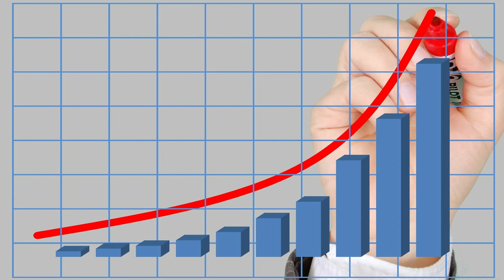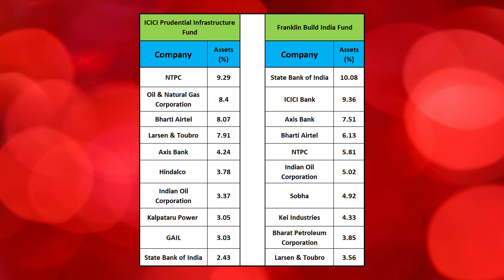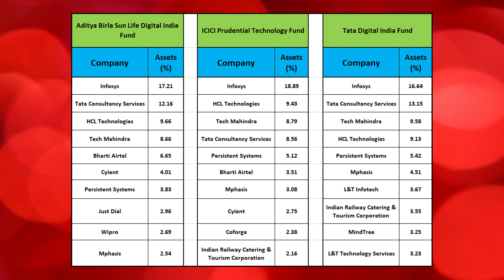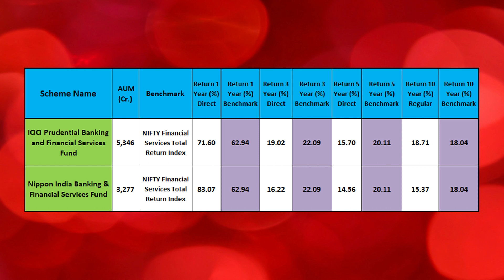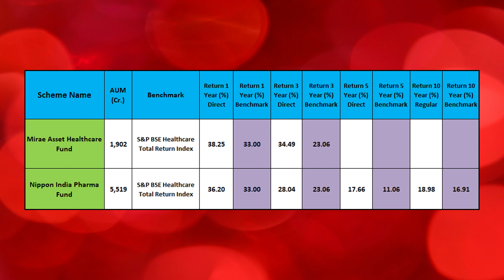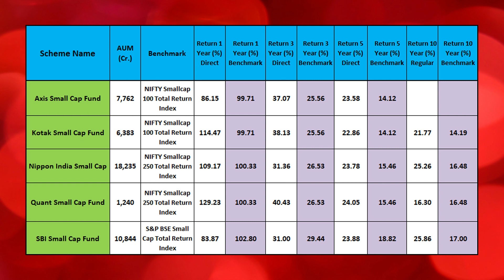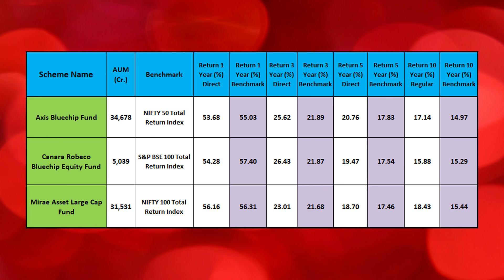Best Mutual Fund for SIP 2021 l Best Sector Funds I Best Flexi Cap Funds I Best Small Cap Funds I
Welcome to Your YouTube Channel on Investment Education :
Best Mutual Fund for SIP 2021 l Best Sector Funds I Best Flexi Cap Funds I Best Small Cap Funds I Best Large cap funds I Hindi I

In this video, we have given details of best mutual funds 2021 in Hindi for very high risk investors in following categories of mutual funds :
Best Sector/Thematic Funds :
Best Infrastructure funds 2021
Best Technology funds 2021
Best Banking and Financial services funds 2021
Best Pharma and Healthcare funds 2021
Best Flexi cap funds 2021
Best Small cap funds 2021
Best large cap funds 2021

Apart from Top funds from respective category of mutual funds , we have also be given names of few more mutual fund schemes that have done quite well over long term as compared to its benchmark and peer group.

What should be ideal investment horizon and risk profile of a very high risk  equity mutual fund investor ?
How to make a high risk equity portfolio ?

ICICI Prudential Infrastructure Fund
Franklin Build India Fund
Aditya Birla Sun Life Digital India Fund
ICICI Prudential Technology Fund
Tata Digital India Fund
ICICI Prudential Banking and Financial Services Fund
Nippon India Banking & Financial Services Fund
Mirae Asset Healthcare Fund
Nippon India Pharma Fund
Axis Small Cap Fund
Kotak Small Cap Fund
Nippon India Small Cap
PGIM India Flexi Cap Fund
UTI Flexi Cap Fund
Axis Bluechip Fund
Canara Robeco Bluechip Equity Fund
Mirae Asset Large Cap Fund
👉 Let's Get in Touch
Time Stamp :
00:00 - Start
00:32 - Investment horizon and risk profile of very high risk investor
01:05 - Asset allocation
3:52 - Best infrastructure fund
4:36 - Best technology fund
06:02 - Best banking and financial services fund
07:28 - Best pharma fund
08:32 - Best small cap fund
09:00 - Best flexi cap fund
09:23 - Best large cap fund
09:48 - Conclusion